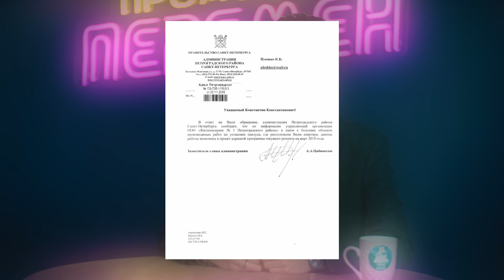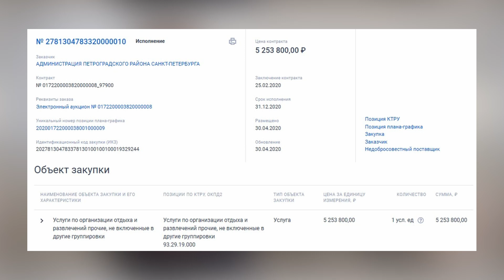Недоступная среда. [Прожектор Перемен]